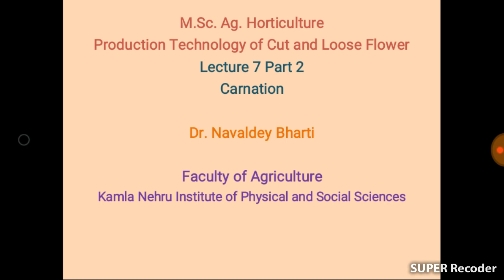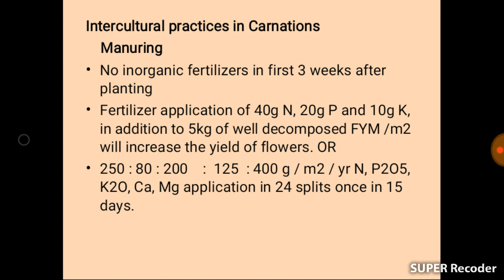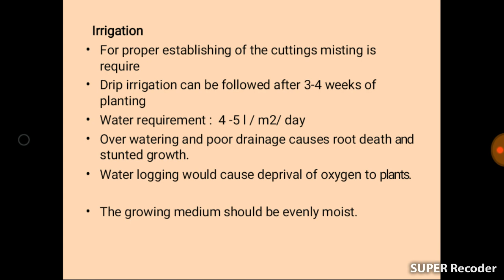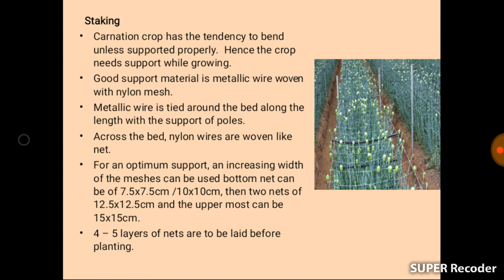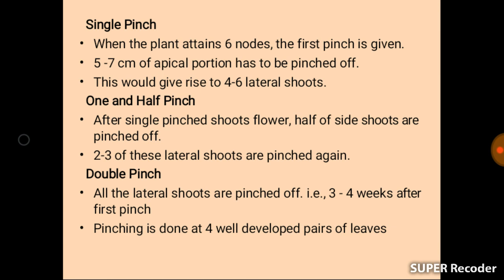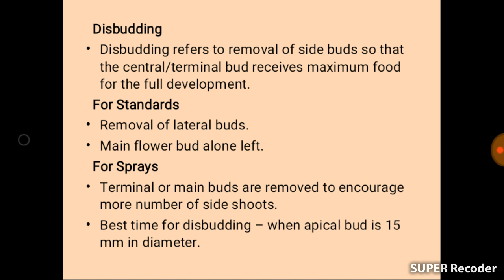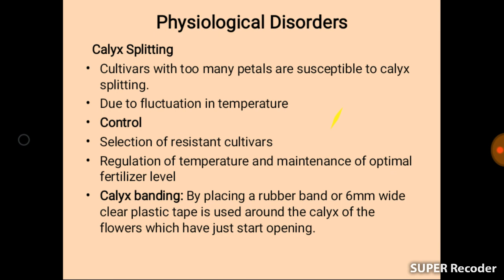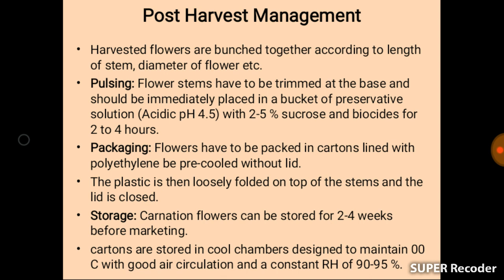Intercultural Practices and Post Harvest Management in Carnations Lecture 7 Part 2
Introduction and Production Technology of Carnation Lecture 7 Part 1

This you tube channel provides study material for Horticulture Graduates and Horticulture Post Graduates who are studying in various colleges and universities according to ICAR pattern. Through this channel we will enable the students to face various competitive exams, whether organised by ICAR, Agricultural Universities or any other govt. or non govt. institute.